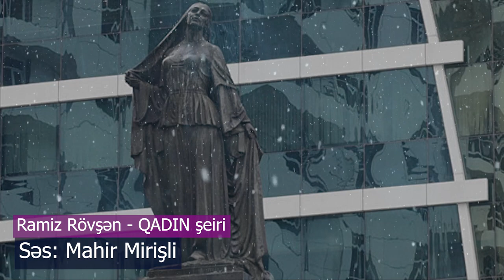Gör, səni nə günə qoydular, Qadın Ramiz Rövşən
Yox, sənin canın da daşdan deyilmiş
Gör səni nə günə qoydular, Qadın?!
Əvvəlcə çadranı açdılar sənin…
Sonra paltarını soyundurdular…
Sora səni soğan kimi qat qat soydular, Qadın!
Zalımların gözüdə yaşarmadı
Bu quldurlar içində de,
Səni soymağı, kim bacarmadı?
Bir sevginin işıği düşmüşdü üz-gözünə,
soydular…
O ışığı da soydular,
Qurmadığın ev eşiyi
Doğmadığın uşağıda soydular….
Sonra abrın, həyan soyuldu, getdi,
Sonra səbrin, dözümün
Göz yaşlari taladı…soydu getdi gözünü…
Gözlərin lüm-lüt qaldı…
Sonra gözlərindən öptülər yenə….
Adına nəğmələr goşdular Qadın…
Səndən ötrüymüş, sən demə
İnqilablar…savaşlar…
Axan qanlar, kəsilən başlar, Qadın!
İnqilabı neynirsən ki?
Sən özün inqilabsan,
Sən başdan ayağa oxunmamış kitabsan!
Kimsə səni gözlərindən oxumağa başladı
Kimsə ayaqlarından…
Amma heç kəs oxuyub sona çatmadı
Ortada ilişib qaldı hamısı…
Nə üstdən aşağı, baxırsan bizə?
Yoxsa bizi də sən doğmusan,Qadın?
Sənin doğduqların azad deyilsə,
Özün necə azad olmusan, Qadın?
Yox…. sənin azadlığın yarımçıqdı, deməli?
Sən də yarımçıqsan, biz də yarımçıq
Yaxşımız da, pisimiz də yarımçıq.
Sən bizi təzədən doğ, azad qadın heykəli
Amma cırtdan doğma,
Sən bizi div doğ!
Amma yarımçıq yox,
Bizi bütöv doğ…
Onda sən də tamam azad olarsan
Ey mənim daş anam Azad Olarsan..